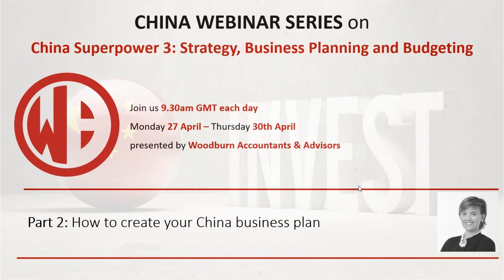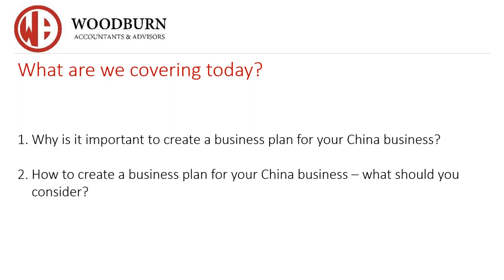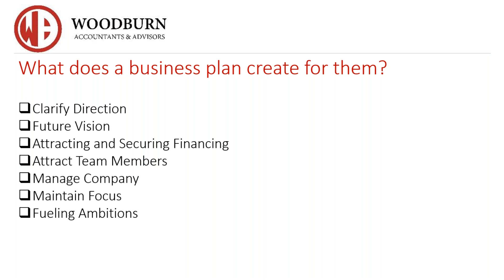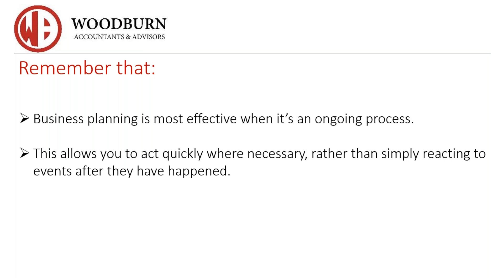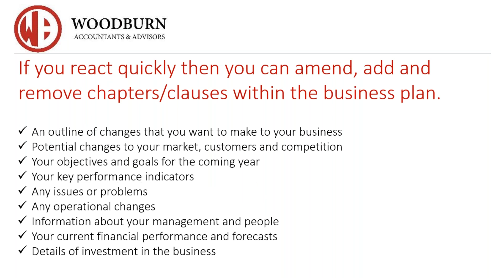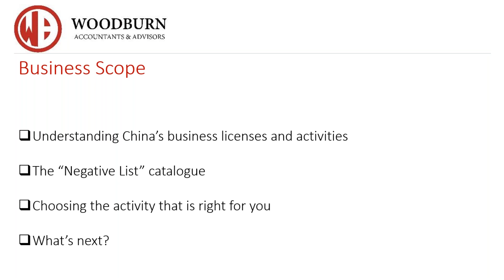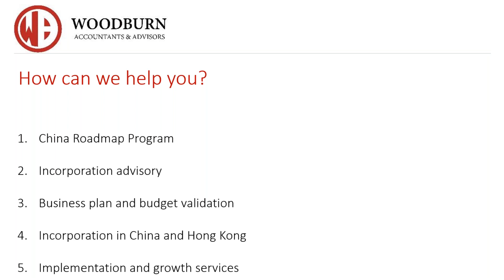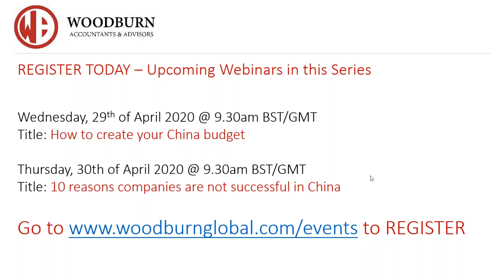How to create your China business plan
When starting a new business, entrepreneurs are faced with several important decisions.  Creating a China business plan allows you to write on paper and communicate your vision to others and persuade them to help you meet your goals. It will include thorough market research, including benchmarking competitors already in the market and detailed information about your short term and long-term objectives, activities and obstacles, marketing strategies, target audience and staff. This webinar will provide you with tips on how to create a solid business plan for the short and long-term activity of your China business.